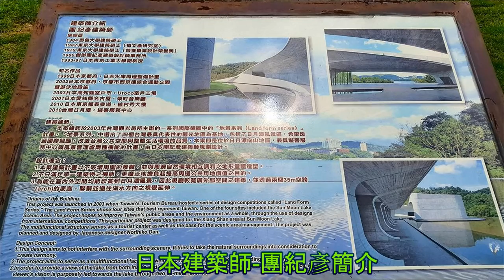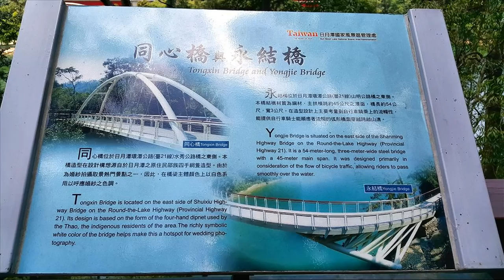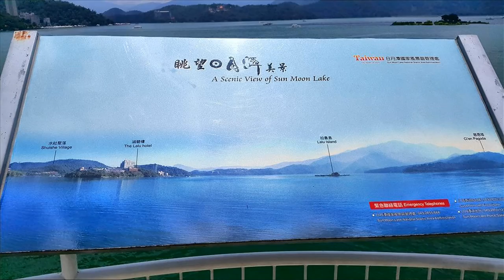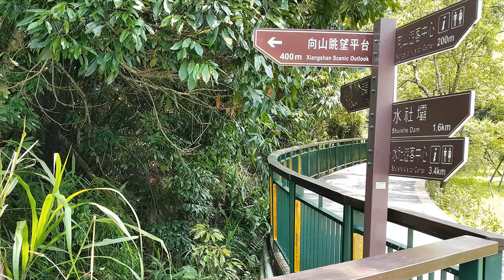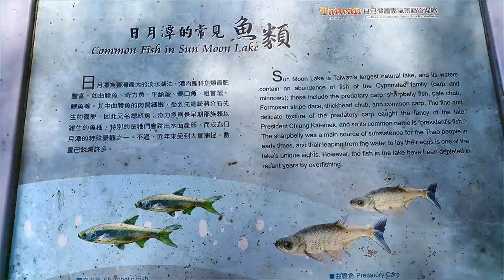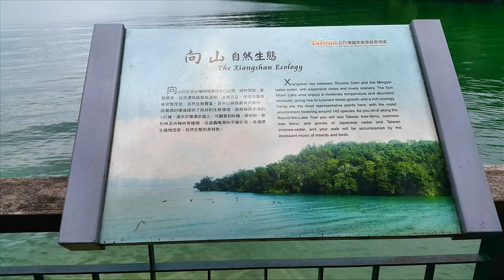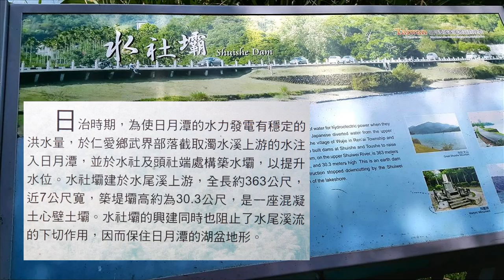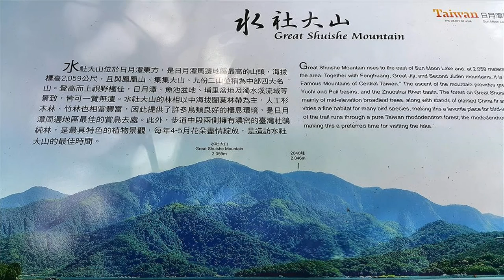日月潭 向山自行車道 健行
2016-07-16 日月潭 向山自行車道 健行